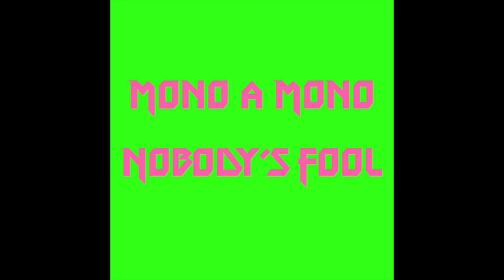Mono A Mono - Nobody's Fool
The Third single from Fuzzy Nonsense by Mono A Mono